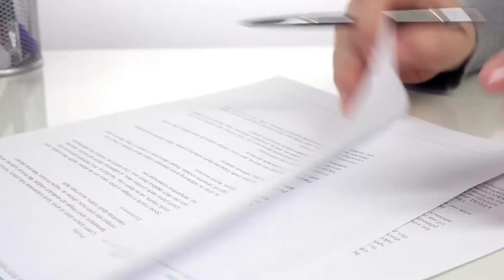The B Doza & Company - Bangladesh's Premiere Customs Brokerage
We are the B Doza & Company.

We are a customs clearance and forwarding agency based in Chittagong, Bangladesh, in business for over 40 years.

We offer custom clearance services, which means we can help you import goods from other countries and get them through the Bangladeshi customs process.

We work primarily with bulk importers of raw materials, capital machinery and accessories, petrochemicals, textile products, food products (including organic), automobile parts and accessories and much more to ensure they have a smooth importing experience.

We are successful due to our strict adherence to the rules and regulations set by the government of Bangladesh.

We have also established ourselves with our clients through honesty, reliability, and transparency.

This is an advertisement and was created with images and videos taken primarily from Canva